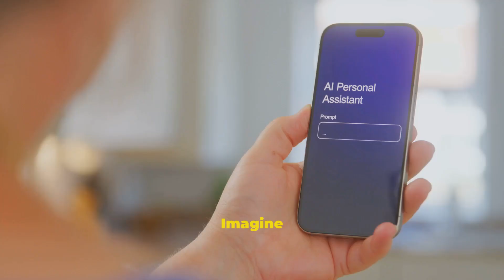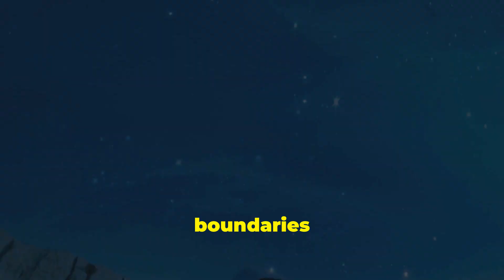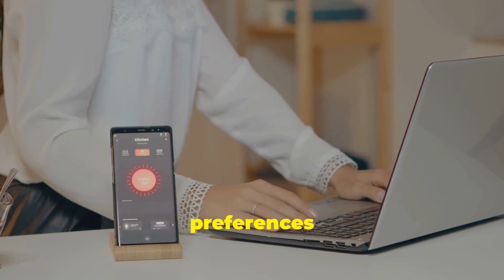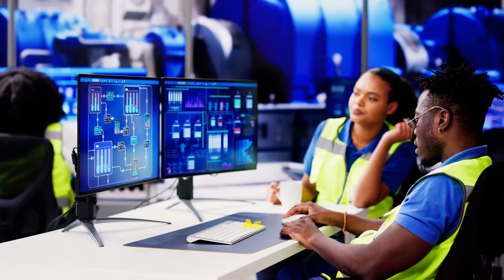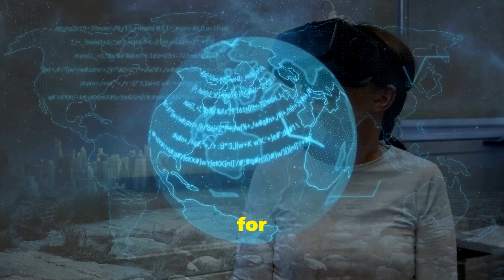Tech Ahead: Mind-Blowing Innovations & Trends (2025+)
Tech Ahead: Mind-Blowing Innovations & Trends (2025+) Explore future tech trends 2025 including AI-powered robots, quantum computing, biotechnology, flying cars, and immersive virtual reality—all groundbreaking innovations that redefine modern life. In this video, we uncover the smartest future technologies shaping work, lifestyle, and innovation. Perfect for entrepreneurs, tech lovers, or anyone curious about AI disruption and future-ready careers.

⏱️ TIMESTAMPS:
00:00 - Future Tech That Will Blow Your Mind
01:46 - Flying Cars and Air Travel Reinvented
02:29 - Humanoid Robots: Allies or Threats?
03:09 - Quantum Computing: A Digital Revolution
03:59 - Biotech Breakthroughs That Will Change Lives
05:44 - The Future of Space Exploration
06:32 - Smart Homes & AI-Powered Living
08:25 - Ethical Dilemmas in Advanced Tech
09:15 - Final Vision: A Tech-Driven World